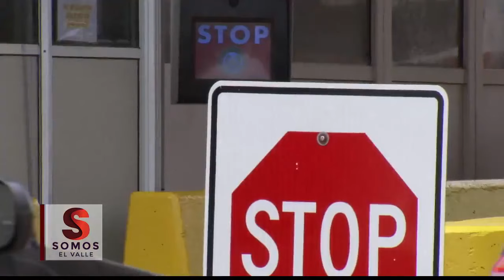Tres cierres temporales de puentes internacionales en menos de 24 horas